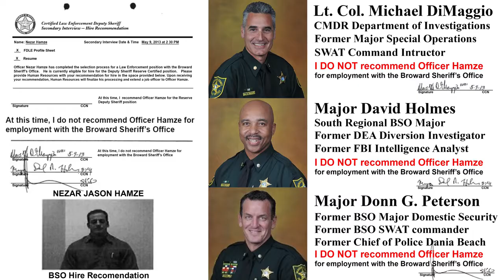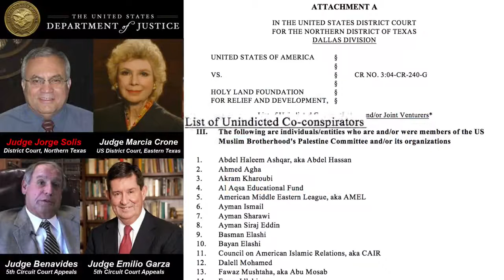Sheriff Israel's ties with Hamas